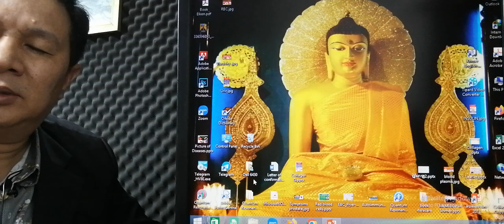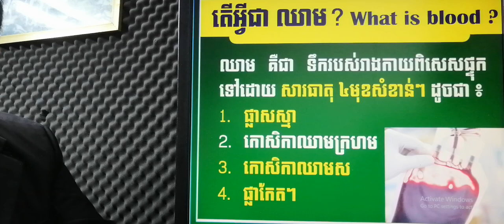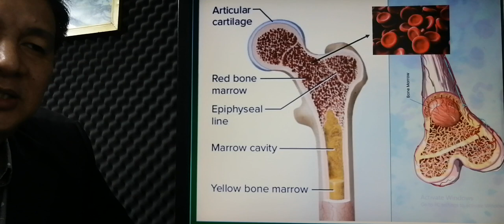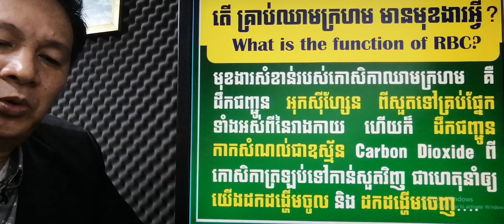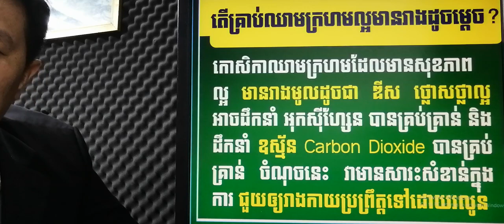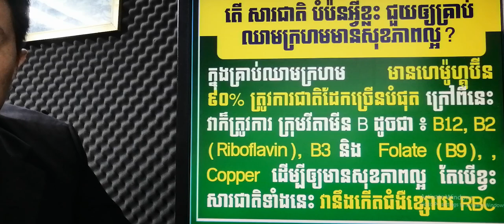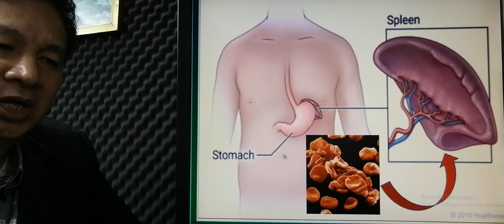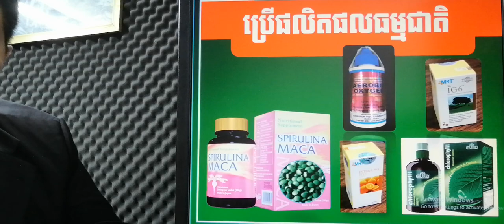EBC ពន្លឺសុខភាព - គ្រាប់ឈាមក្រហម Red blood cells - English (Pang Leehouv)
គ្រាប់ឈាមក្រហម  Red blood cells ពន្យល់បកស្រាយដោយលោកគ្រូ ប៉ាង លីហ៊ៅ (Pang Leehouv) តំណាងក្រុមហ៊ុន អ៊ីប៊ីស៊ី (EBC)